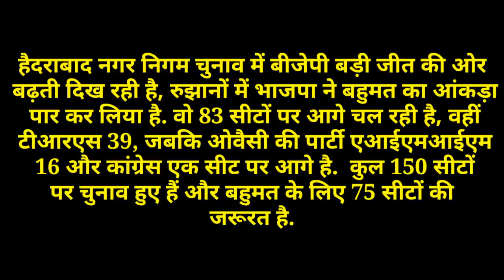Greater Hyderabad Municipal Corporation Election Result: BJP बहुमत की ओर TRS, AIMIM को तगड़ा झटका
ग्रेटर हैदराबाद नगर निगम चुनाव में BJP बढ़त की ओर है जबकि TRS, AIMIM को तगड़ा झटका लगता हुआ दिख रहा है. हालांकि ये रुझान है लेकिन वहां के राजनीतिक दलों में बेचैनी है.

LIVE Hyderabad GHMC Election Results 2020, GHMC Election Results 2020 LIVE, Hyderabad GHMC Election Results 2020, GHMC Election Results 2020, ग्रेटर हैदराबाद नगर निगम, GHMC election results Greater Hyderabad